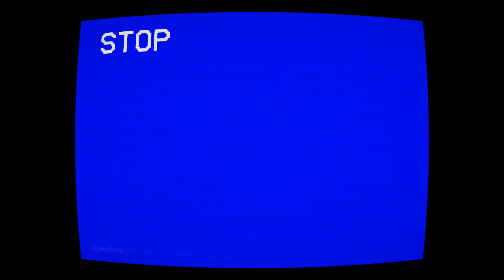NEW TO THE YUGIOH TCG? WATCH THIS!!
- Hey guys on todays video im giving a few tips and pointers on what its like to play the yugioh tcg and what its like
- WEEKLY UPLOADS AND VIDEOS